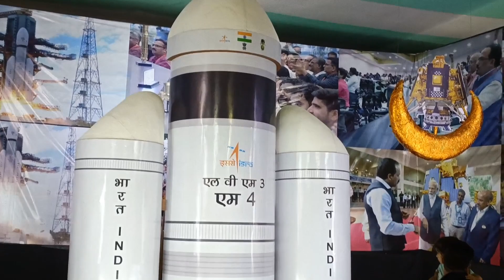Punjabi Bagh Janmashtami Mela 2023|Krishna Janmashtami Jhanki Punjabi Bagh|40 Rides In Mela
Punjabi bagh Janmashtami Mela 2023
Janmashtami Mela
Janmashtami Mela 2023
Punjabi bagh Janmashtami